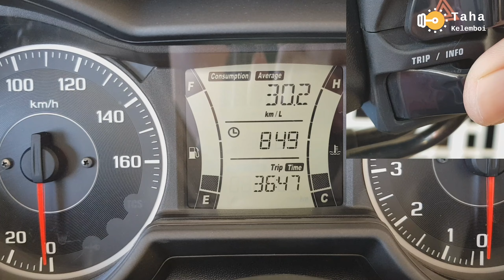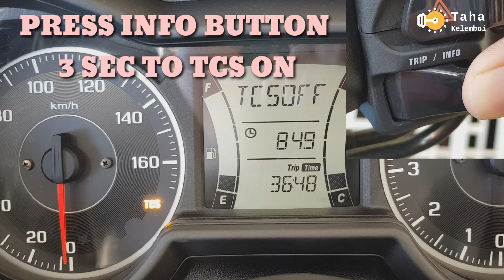EASY STEP TO CHANGE TRACTION CONTROL SYESTEM X MAX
Change traction control sestem x max

TQ